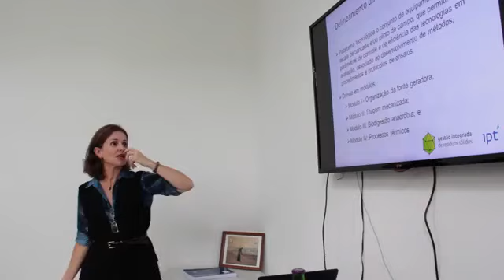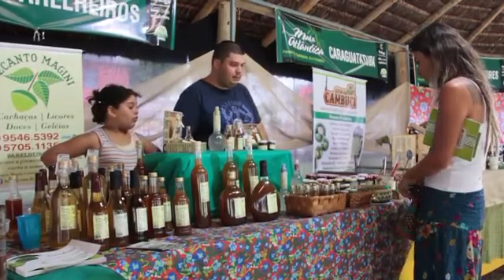Bertioga: Praias, monumentos históricos e Mata Atlântica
Mais de 30 km de praias aguardam o turista em Bertioga, que também tem trilhas, cachoeiras e Mata Atlântica preservada. Lá se encontram belezas da fauna e da flora, com espécies como tié-sangue, bicho-preguiça, orquídeas, bromélias, entre outras.
Nos rios Itapanhaú, Jaguareguava, Guaratuba e Itaguaré é possível fazer passeios de escuna e excursões de pesca esportiva. Suas praias contínuas são um convite par o surfe e esportes náuticos.
A cidade abriga a mais antiga fortaleza construída no Brasil, datada de 1532: o Forte de São João. Bertioga é celeiro de artesãos e artistas plásticos, e lá também é possível encontrar utensílios indígenas, na aldeia do Rio Silveira, em Boracéia.